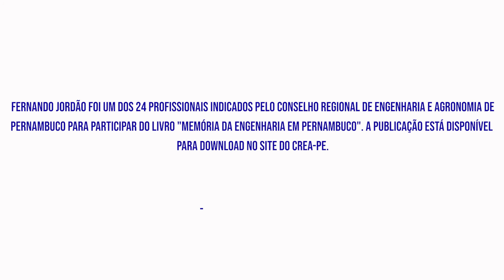Memórias da Engenharia em Pernambuco - Fernando Jordão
"Eu sou o único engenheiro de uma família de 12 filhos", lembra Fernando Jordão, ao explicar sobre a escolha profissional. Mesmo com boa parte da família seguindo na área jurídica foram os números e as disciplinas de exatas que chamaram a sua atenção. Fernando Jordão fez carreira na Empresa Ferroviária Federal, como engenheiro, e na Universidade Federal de Pernambuco, como professor. Fernando é um dos homenageados do livro "Memória da Engenharia em Pernambuco".

A publicação é um projeto do Conselho Regional de Engenharia e Agronomia de Pernambuco, com patrocínio do Confea e apoio da Associação Brasileira de Cimento Portland (ABCP).

A obra faz homenagem a 24 engenheiros (as) pernambucanos (as). A publicação também estará disponível na versão digital e poderá ser baixada no site do conselho. O projeto foi filmado pela TV Crea-PE. Confere no vídeo acima trechos desse valioso depoimento!